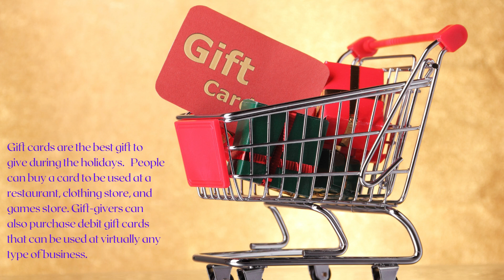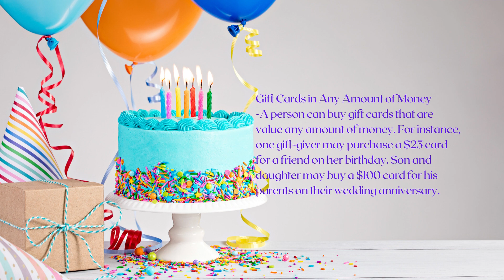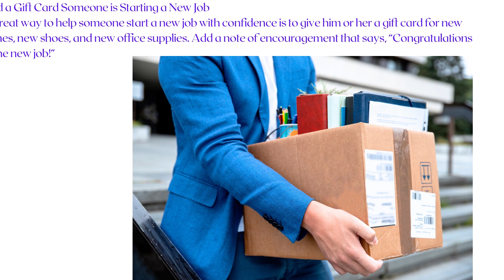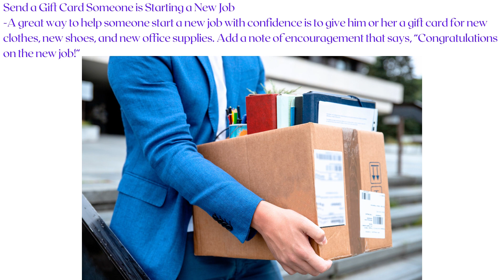Buy Gift Cards For Friends And Family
What's more important in a gift, thought or value?

Attribution:

Canva and Canva.com

Gift Card is a prepaid card, usually issued by a retailer or bank. Gift cards are generally redeemable only for purchases at the relevant retail premises and cannot be cashed out
Gift cards are the best gift to give during the holidays. People can buy a card to be used at a restaurant, clothing store, and games store. Gift-givers can also purchase debit gift cards that can be used at virtually any type of business.
Gift Cards in Any Amount of Money
-A person can buy gift cards that are value any amount of money. For instance, one gift-giver may purchase a $25 card for a friend on her birthday. Son and daughter may buy a $100 card for his parents on their wedding anniversary.
Flexibility & Convenience
-Gift cards are flexible for the recipient, allowing them to choose what to buy. It’s a perfect way to provide a flexible gift that anyone can enjoy. The recipient can choose an experience instead of a thing. That means a lot to someone who doesn’t want to buy things, and prefers experiences instead.
Choose a Card with the Gift Recipient in Mind
-Get a gift card to a favorite store or restaurant to show that you’ve put some thought into it.
-Allows a friend or family member to visit a place they love. A $100 card that goes to a friend's favorite day spa would give her the opportunity to treat herself at a spa.
The Gift With No Need to Wrap
-Unlike other gifts, a card to a favorite restaurant doesn't need to be decorated with elaborate wrapping paper or even a ribbon. Add a personal touch with a handwritten note.
The Gift With No Time Limit
Some gift-givers appreciate the fact that these cards don't have to be used right away. Many cards never expire and some don't charge any fees if the card isn't used within a specific amount of time.
Send a Gift Card Someone is Starting a New Job
-A great way to help someone start a new job with confidence is to give him or her a gift card for new clothes, new shoes, and new office supplies. Add a note of encouragement that says, “Congratulations on the new job!”
You Can Save with Discounted Gift Cards and Deals
-You can save money by giving discounted gift cards. You can get gift cards at a $5 or $10 discount off their face value. This worked very well with restaurants. Look for discounted gift cards and deals from reputable sites such as Giftcard Mall.
"The True Value Of A Gift Is The Sentiment Behind The Gifting." - Shri Radhe Maa